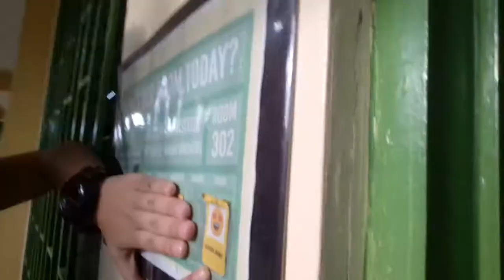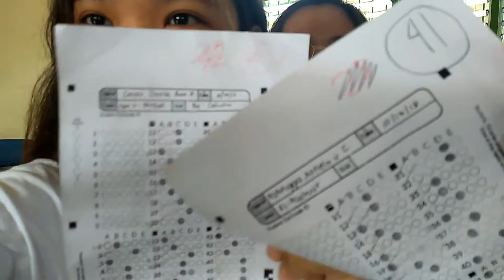Class Room Tour // Denise Vlog#1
Hi guys! This is my first ever youtube video and my first vlog! See you guys on my next vlog!